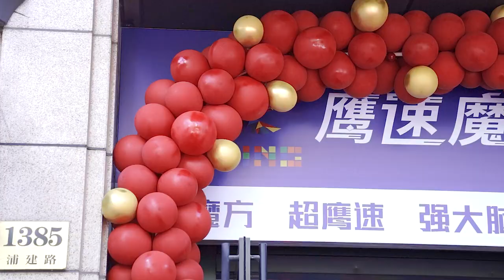Cubing Institute: Ying's Cube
2022-7-2 Fuhui Square, Pudong, Shanghai